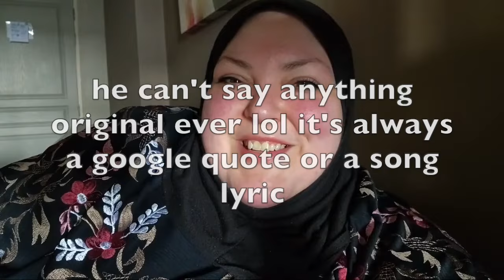Foodie Beauty Almost Breaks Hotel Couch & Hints Salah May Not Come to Thailand AT ALL | HIGHLIGHTS